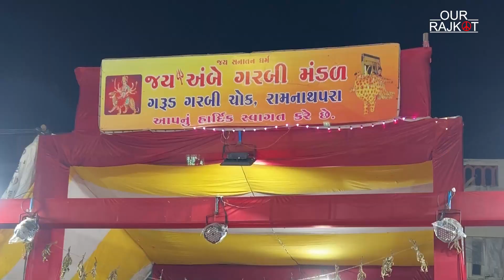Rajkot ની સૌથી પ્રાચીન ૧૨૬ વર્ષથી ચાલી રહેલ ગરુડ ની ગરબી વિશે જાણો વિસ્તાર માં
રાજકોટના રામનાથપરા વિસ્તારમાં આશરે ૧૨૬ વર્ષથી પણ પહેલાથી ગરબી  થઈ રહી છે, રામનાથપરા વિસ્તારમાં માતાજી અંબામાંનો ગઢ છે. પહેલા ગઢ પર સિપાહીઓ રાજકોટની રખેવારી કરવા બેસતા, ત્યા માઁ અંબાની સ્થાપના કરવામા આવેલી ત્યારથી ગરબી રમાડવામાં આવે છે. ફાનસ લઈને ગરબી રમાડવામાં આવતી.

વર્ષ ૧૯૪૭મા સુંદરભાઈ નામના એક કારીગરે લાકડાનુ એક ગરૂડ બનાવી આપેલુ જે ત્યારથી લઈ આજ સુધી છે,પહેલા ફક્ત ભગવાનના પાત્રો બનેલા પાત્રોને ગરૂડમાથી નીચે ઉતારવામાં આવતા,ત્યારબાદ ગરબીની બાળાઓને અને ત્યારબાદ દર્શને આવેલા બાળકોને ઉતારવામા આવે છે. ગરૂડ વિશે કહેવાય છેકે ગરૂડની સવારી કરીને જે બાળક નીચે ઉતરે છે,તે બાળક આખુ વર્ષ બીમાર નથી પડતુને બાળકને રાતની બીકને કારણે જાગીજાય છે,તે બીક દુર થાય છે.

શ્રી ગરૂડ ગરબીમાં ગરબીની ૩૭ બાળાઓ સૌપ્રથમ સ્વાગતમા માં-
અંબા જોગણી સ્વરૂપ ગરૂડમાથી ઉતરે છે અને રાસગરબાની શરૂઆત
રાસ હુડોરાસ, નડિયાદીફુદેડી રાસ, ત્રિશૂલરાસ, મશાલ રાસ, સ્ટેયુય
રાસ, ઘુમટા રાસ, સિંધી રાસ ખુબ પ્રચલિત છે..